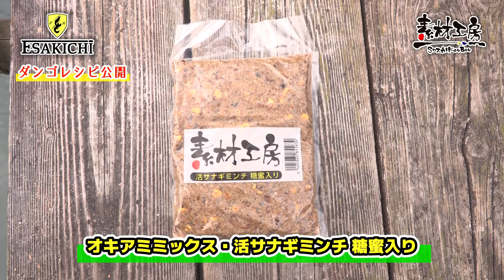【fishing vibes】ヤマザップ夏に効くアケミ貝で良型チヌを狙う！「内瀬釣りセンター」